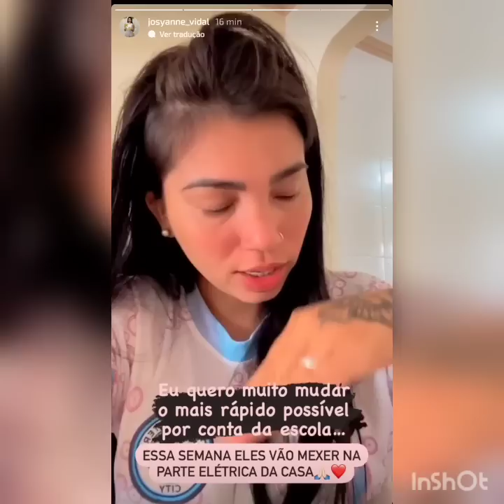Josiane Vidal está preparando as coisas dos filhos irem pra escola, vão começar amanhã 🥰